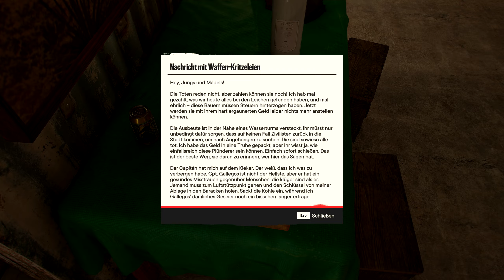FAR CRY 6 [235] 🏝️ Schlammlawine in Maceo | Far Cry 6 Gameplay